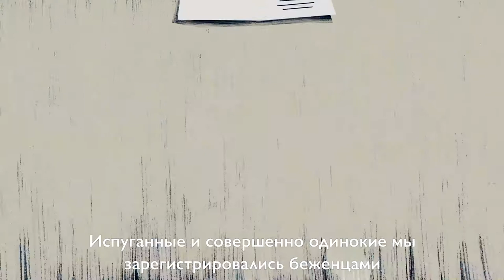Твердая поддержка МОМ глобального переселения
Посмотрите короткометражный анимационный видеоролик, в котором рассказывается история семьи беженцев, которые проходят процесс переселения от отбора до приема. Он рассказывает о тяжелом положении беженцев и роли МОМ в важнейших аспектах переселения: от проверки состояния здоровья до помощи в интеграции, обеспечивая безопасное и достойное переселение.